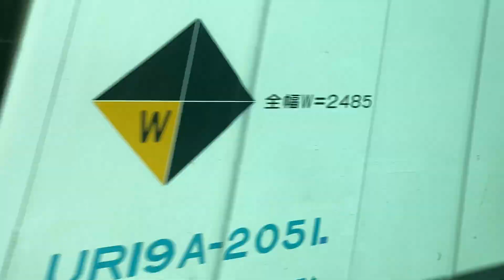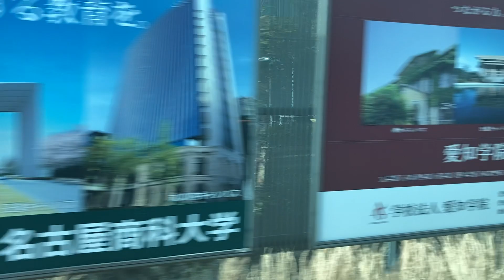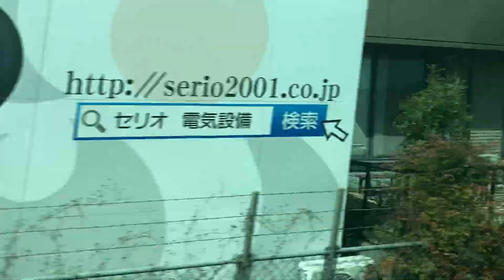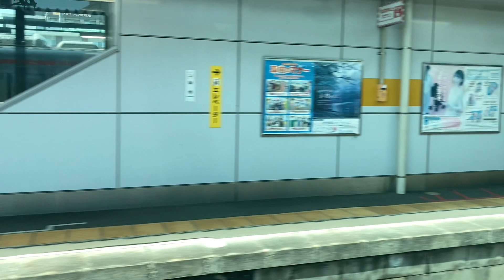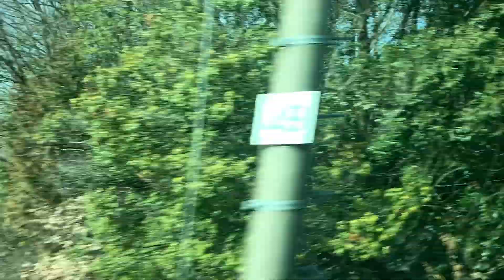中央本線(快速)車窓 名古屋→中津川/ 315系 名古屋1324発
新型車両で運行。
1.日本高速縦断ツアー
2.全都道府県くまなく巡回ツアー